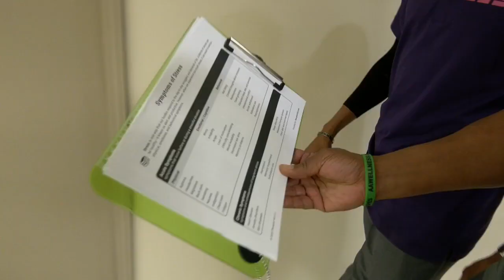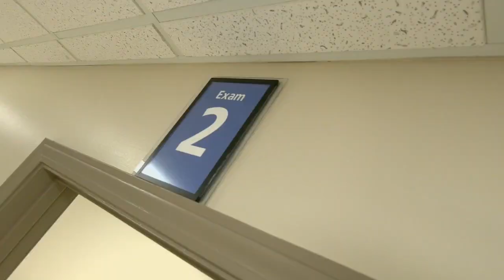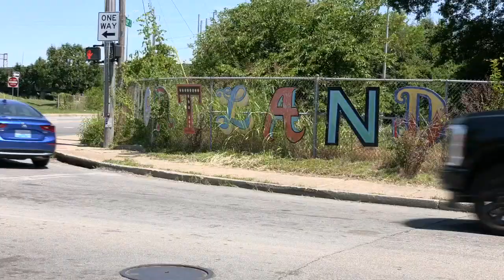Norton Healthcare therapist aims to provide mental health services to Louisville's minority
Everyone needs to care for their mental health, but not everyone in Louisville has the same access to services.

But a therapist with Norton Healthcare aims to help change that.